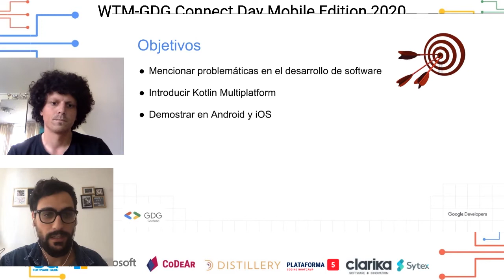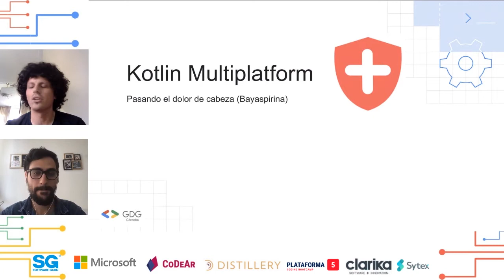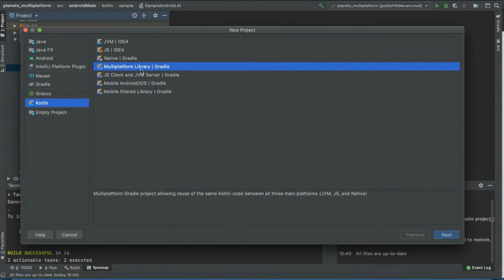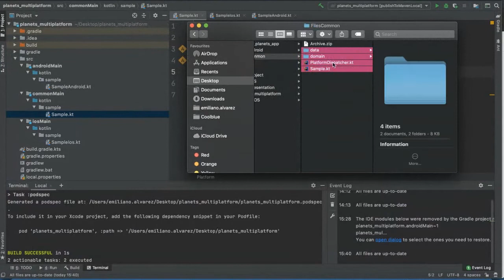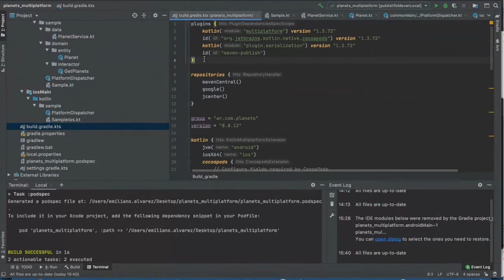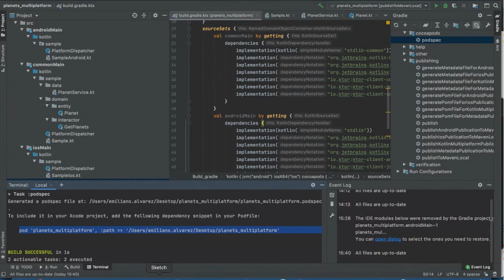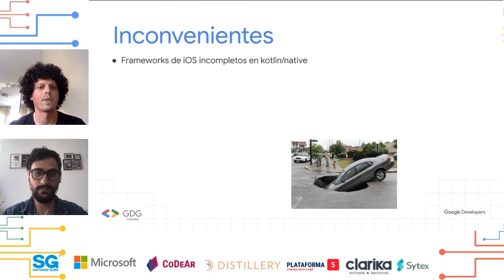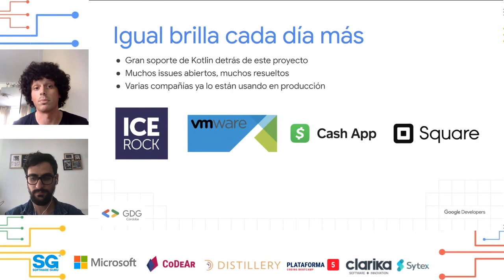WTM-GDG Connect Day Mobile Edition 20 - Kotlin Multiplatform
Primeros pasos con Kotlin Multiplatform.